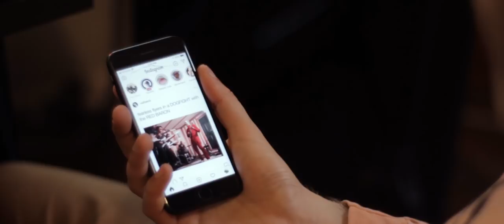Miami Horror - The Making of "Restless" (In Studio)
Restless, out June 28th.